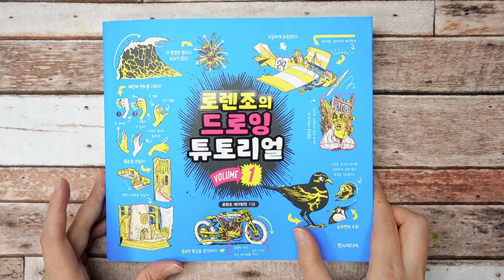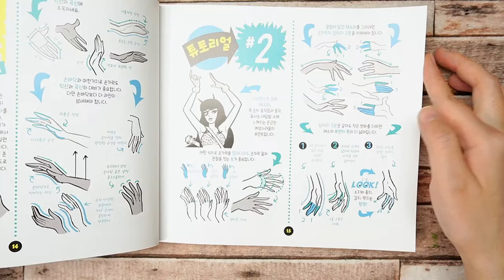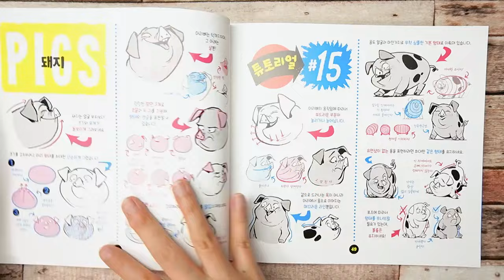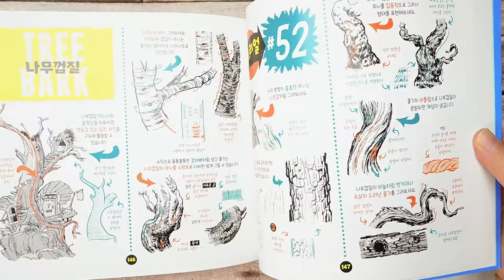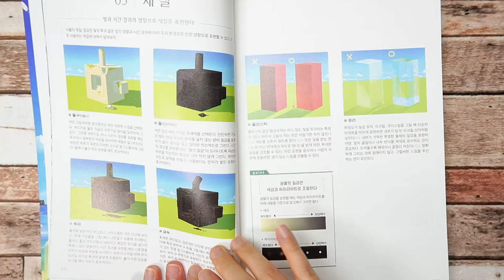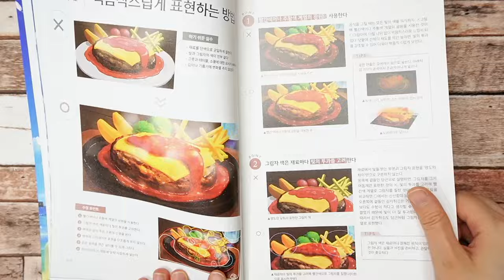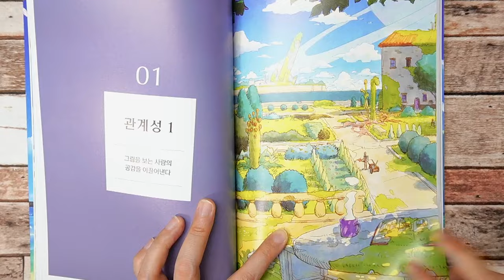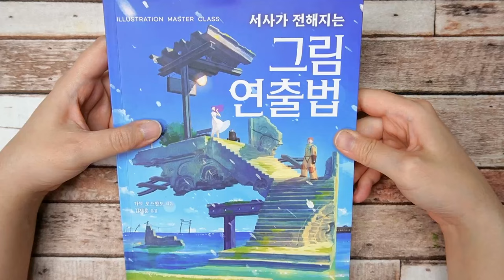그림 독학하기 좋은 책 추천! 노광고&내돈내산/Starland_art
오늘 소개시켜 드릴 책 2권은,
'로렌조의 드로잉 튜토리얼', '서사가 전해지는 그림 연출법' 입니다.
광고 아니고 직접 구입해서 읽어보고 추천드려도 좋을 것 같아 영상으로 제작해 보았습니다.
그림 공부 하실 때 도움 되시길 바랍니다. 감사합니다.

📸CAMERA
SONY a6400( 30mm f3.5 Macro ), iPhone12
🎤MIKE
블루예티X
🎬EDIT PROGRAM